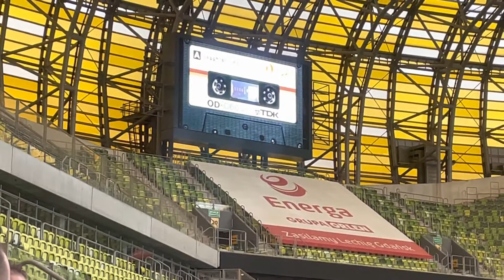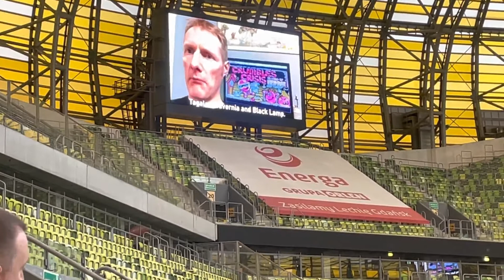SV2020+1 Stadium Opening (video by Kijop #3)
Thanks to Kijop & Alk!